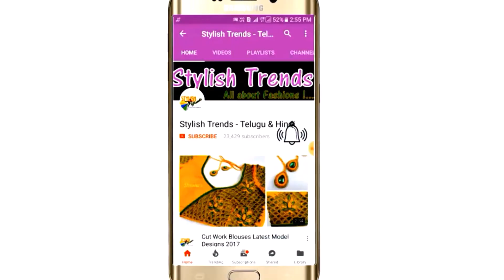Brightful Bridal Blouse Designs Exclusive Collections